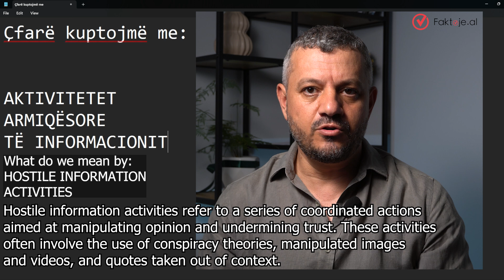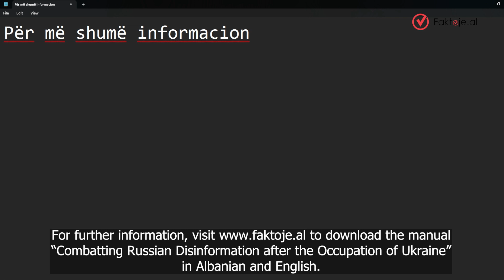Nga luftë hibride tek narrativa armiqësore, ja cfarë solli lufta në Ukrainë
Gazetari Pandi Gjata ndan me publikun disa nga konceptet kyesore të dezinfomimit në lidhje me luftën në Ukrainë.
Lexoni manualin e studimin e përgatitur nga FAKTOJE për më shumë njohuri